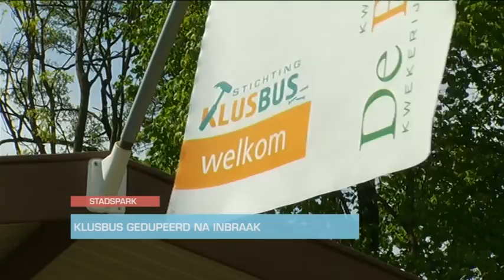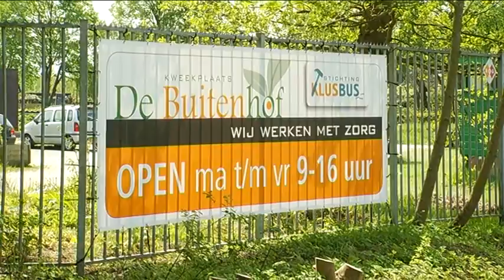Inbrekers stelen ruim vijfhonderd euro bij Klusbus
De Klusbus is afgelopen weekend het doelwit geweest van inbrekers. Bij de inbraak is de maandomzet over de maand april meegenomen.